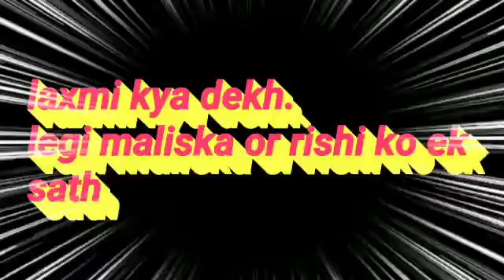Bhagya Lakshmi | kya Maliska dekh legi Rishi ko laxmi ke sath